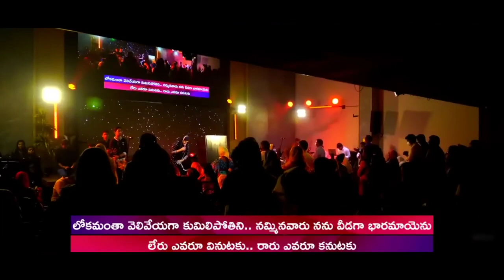యేసయ్య నాకంటూ ఎవరు లేరయ్యా|| హృదయాన్ని కదిలించే పాట|| karmoji daughter|| Telugu christian songs